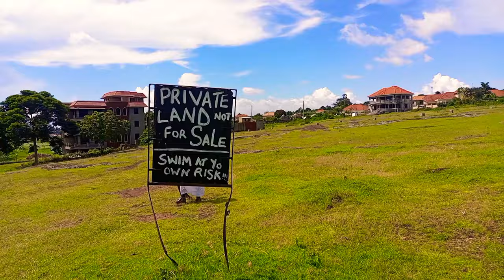Taata kimbowa enyanja emubuzizawo 😭😭😭